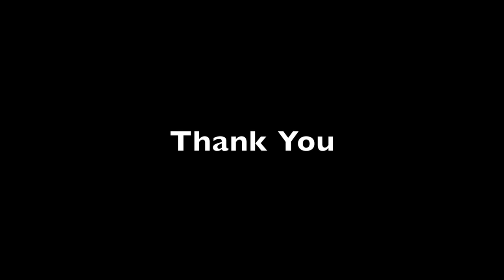"I Have a Dream" Collection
Martin Luther King Jr. created the foundation of the importance of dreams back in the 60’s. Yet so often we forget to share them, or aspire to achieve them. This project is a generous reminder to the subjects and to each other that everyone has a dream, and sharing your dream can be the initial spark to empower one another to obtain them.